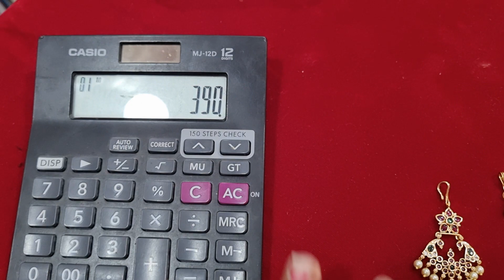Sunday special offer with 20% discount sale... sale.... 7799469647